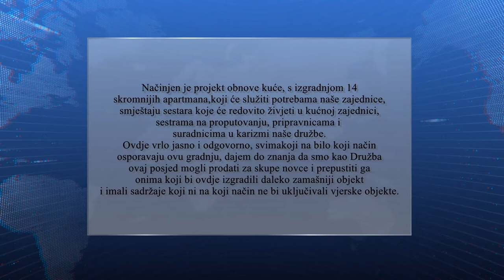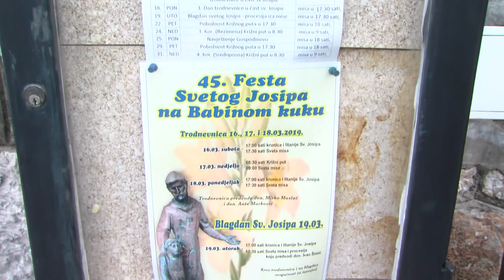ADAPTACIJA KUĆE DRUŽBE KĆERI MILOSRĐA 190319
U medijima se pojavila informacija kako časne sestre na Babinom kuku planiraju graditi apartmane. Nikša Sentić provjerio je zašto su se časne upustile u gradnju i tko će koristiti navedene apartmane.